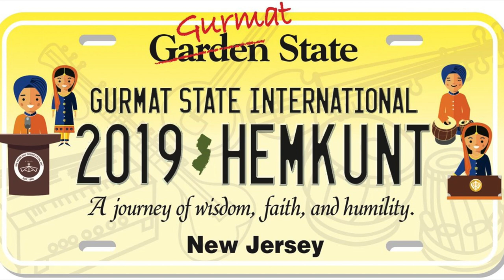2019 Hemkunt International Kirtan Competition Interviews